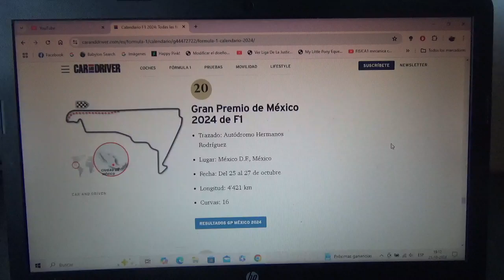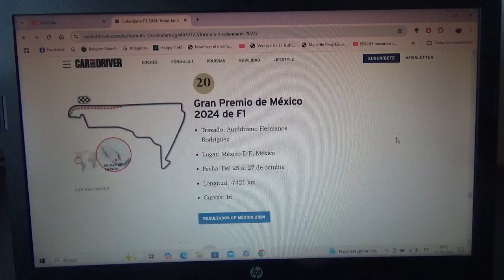Previa GP de México 2024 de F1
Una breve previa de lo que será el Gran Premio de México en el Autódromo Hermanos Rodríguez en México DF(o Ciudad de México) de la Temporada 2024 de Fórmula 1

Para esta competencia volveré a apostar por Max Verstappen para que logre su 4to título mundial mientras que también por Fernando Alonso para que logre su victoria #33